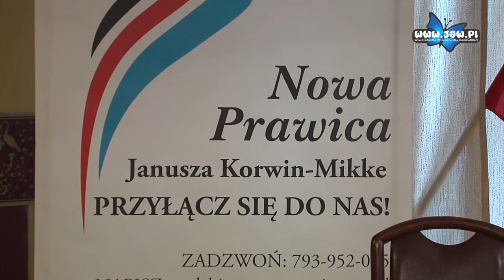Mirosław Łapot przyjął zaproszenie do debaty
Kandydat na prezydenta z ramienia Nowej Prawicy Mirosław Łapot ustosunkował się do zaproszenia na debatę, które wystosowała Bernadeta Siostrzonek. Podczas zwołanej przez kandydata konferencji prasowej poinformował, że Nowa Prawica stawi się do dyskusji w wyznaczonym terminie i miejscu.

W trakcie konferencji kandydat wyraził swoją opinię na temat obietnic poszczególnych komitetów w wyborach. Odniósł się do sposobu finansowania tych obietnic.

Mirosław Łapot daje się poznać z odważnych i radykalnych pomysłów, jak np. likwidacja straży miejskiej.

Przedstawiciele sztabu Nowej Prawicy zobowiązali się udać do pomysłodawczyni debaty prezydenckiej w celu omówienia jej szczegółów. Więcej informacji już wkrótce na jaw.pl.